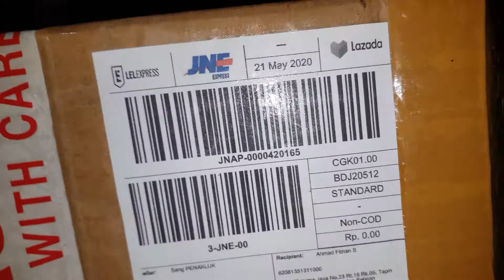Proses Paking dan Test Unit MP-900 Full Upgrade Pesanan Pak Ahmad Fitrian di Kalimantan Selatan